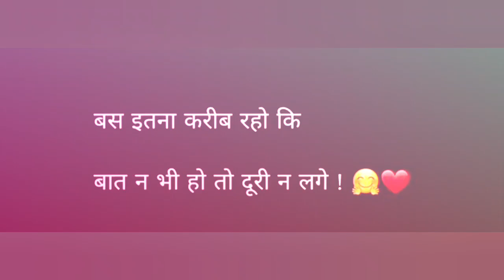💞बस इतना करीब,new status video, love status, shayari status, WhatsApp status video, viral video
new shayari
 ,new status, gujarati shayari status, new gujarati status,new WhatsApp status, viral status
Hamara hal na Pooc
અનુભવ/Jo Bheji Thi Dua, Jo Bheji Thi Dua status,gujarati shayari status,new status, shayari status
મજબૂત/Khushi Ke Pal kahan dhundho, Jo Bheji Thi Dua vah jaake,new status,new sad status video,viral🥰તારું ખુશ રહેવું/music status,shayari status,Kabhi Jo Badal Barse status,Gujarati Shayari status